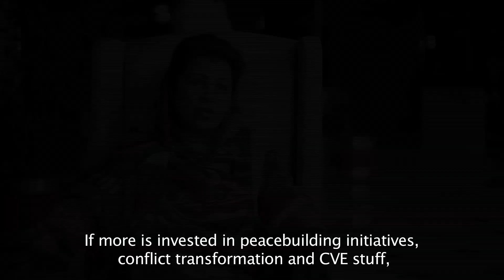ICAN 5th Annual Forum - Sri Lanka 2016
ICAN's 5th Annual What The Women Say Forum - Colombo, Sri Lanka - November 2016